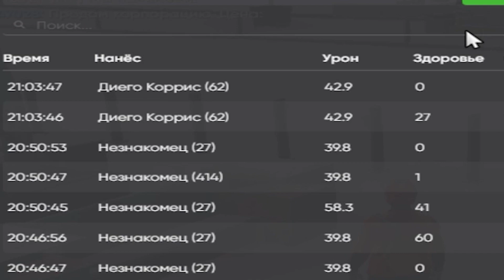ТУЛЕВО ГТА 5 РП | МОЙ ДОМ РП | КАПТЫ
ЛЮБЛЮ ЕГОРА ПЕРКА
Купите у Богдана ГП